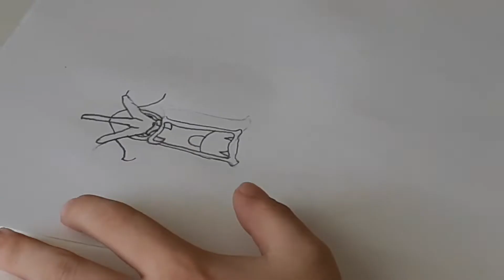[갸라도스] Drawing Gyardos. How to drawing 아이그림. 포켓몬스터 신나게 😁 재미나게 그림그리는 7살 남준이의 7 years old Namjun.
남준이그림 포켓몬스터 Gyarados # Namjun drawing.

이번에는 남준이가 포켓몬터의 케릭터 갸라도스를 그렸어요.
용 처럼 생긴 갸랴도스 남준이가 생각보다 쉽게 잘 그리네요^^
색칠도 슥삭슥삭 잘 하구요~
오늘도 방문해주신 모든분들께 진심으로 감사드립니다 🙏

영상편집 Vllo

남준 맘^^~♡